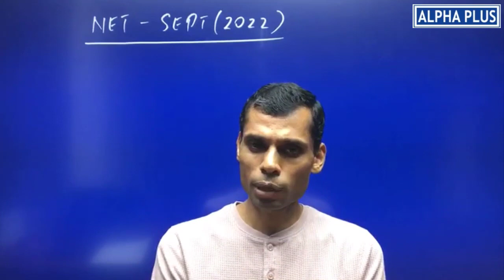Best of luck CSIR -NET 2022 STUDENTS ||ALPHA PLUS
This video is about  Best of luck CSIR -NET 2022 STUDENTS